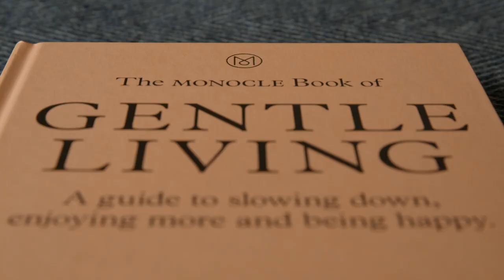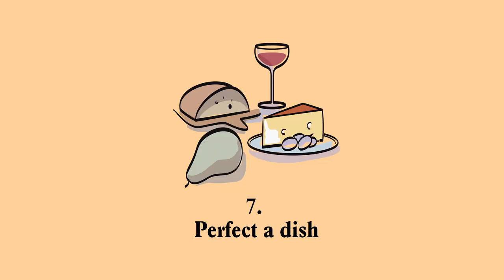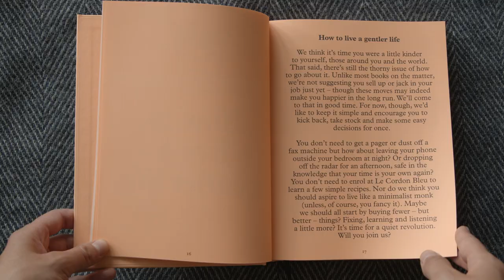The Monocle Book of Gentle Living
From how to make the most of your free time to rethinking the way you work, shop and even sleep, our new book is packed with tips for making good things happen, doing something you care about and finding a slower pace of life that’s kinder to yourself, those around you and the planet.